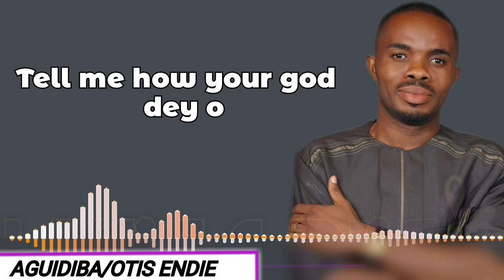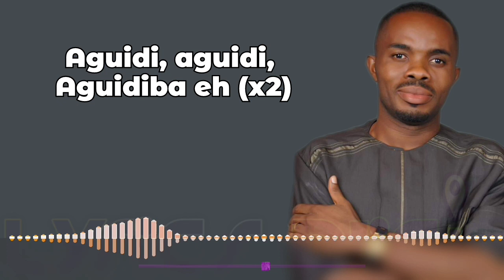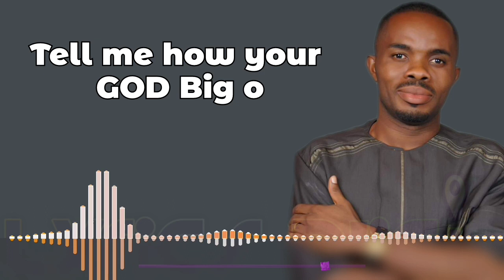LYRICS AGUIDIBA OTIS ENDIE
Paroles du chant Aguidiba de Otis ENDIE